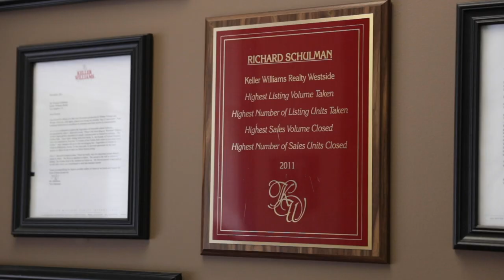Lessons from an $850M+ Real Estate Expert | Richard Schulman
Richard is one of Keller Williams’ top-producing real estate agents. He has been involved in the sale of over 1,500 homes valued at more than over $850,000,000, he heads one of the top Keller Williams teams worldwide, and he consistently ranks in the top 0.1% of all Realtors nationwide.

In this week's episode, Richard shares his early experience as a real estate agent, his path to success, and the most important skills agents should adopt if they want to drive more business.

You'll learn:

-- How to follow-up like a pro

-- What it takes to start your real estate career

-- How to not fail in your first year

-- When is the best time to start your real estate team

-- How to stay humble when you earn success

If you want to Robert to cover a specific topic in real estate, leave a comment in the comments below.